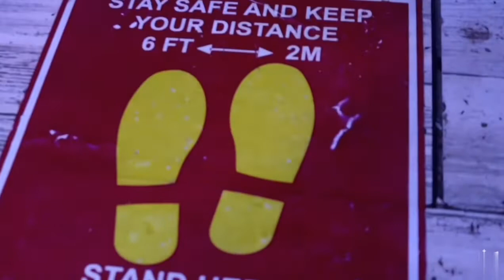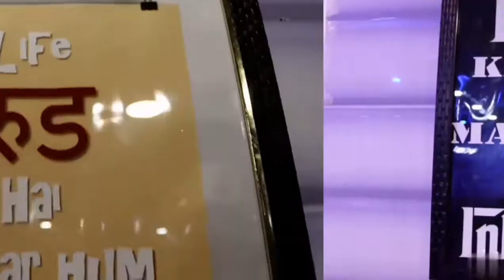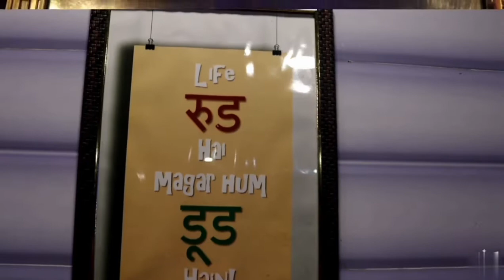the arabian nights|aroundthehotels |outletreview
The arabian nights restourant and lounge is situated at swaroop nagar lane ground floor arya nagar chauraha.  Enjoy the delicious non veg dishes of arabian cousine first time in kanpur city. Here we have seperate points for couple , dancing pannels and the branded sheesha flavours from Dubai...